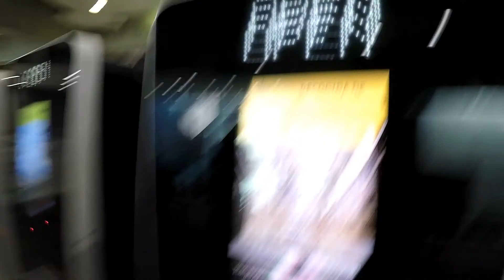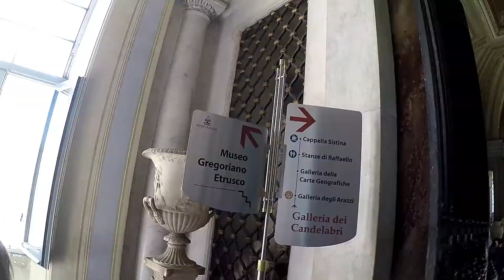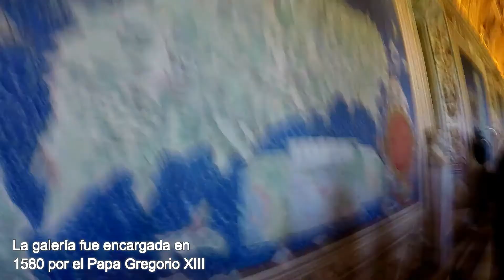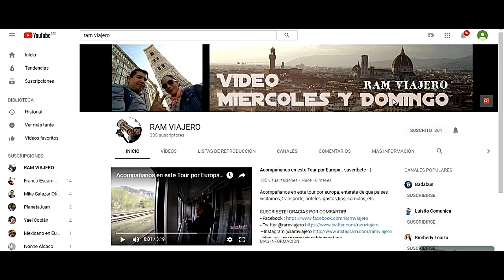ROMA "LA CAPILLA SIXTINA" | RAMVIAJERO #9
Ya dentro de los museos vaticanos, acompañanos a conocer la capilla sixtina..
VIDEOS DE LOS MUSEOS VATICANOS DEL 2017

LINKS DE INTERES ABAJO.